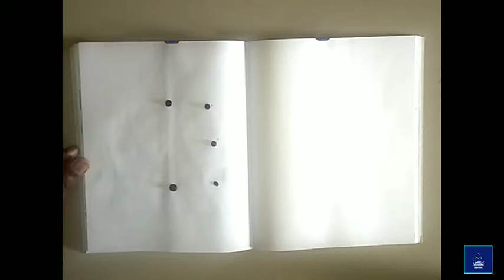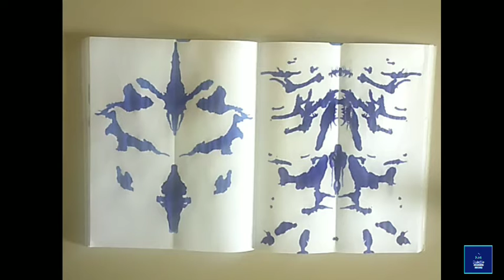bored cool ink painting ideas